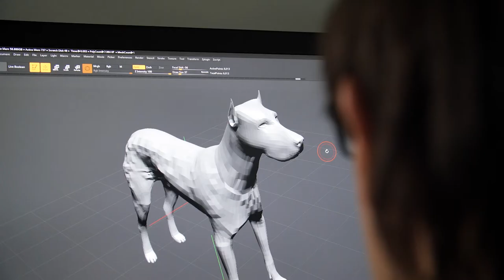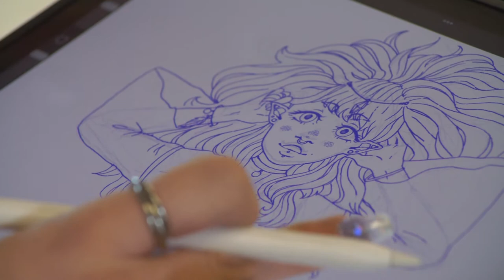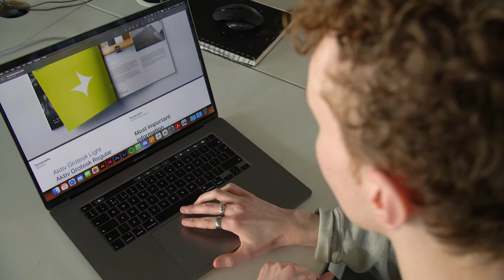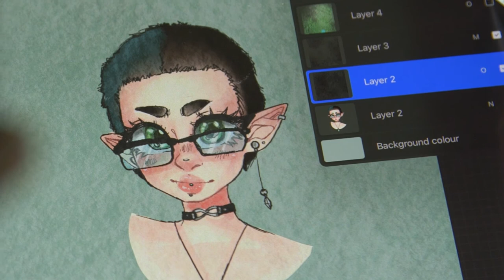Visual Communications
Discover what it is like to study our Illustration, Animation, Graphic Design and Computer and 3D Art courses.